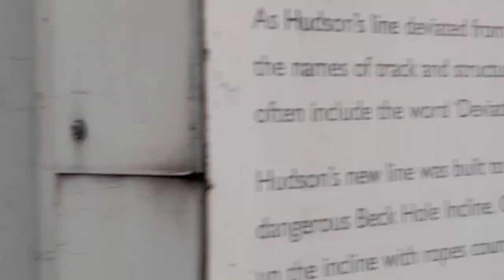Caught Piglet and a few engines at Grosmont NYMR 28.1.23